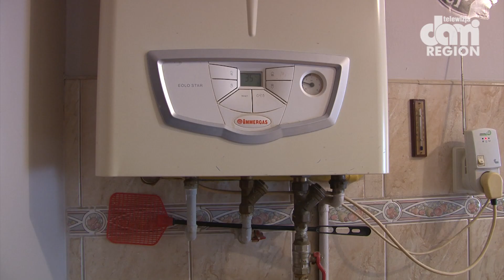Czynsze jak na luksusowym osiedlu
Fatalna sytuacja finansowa Wałbrzycha powoduje, że mieszkańcy miejskich budynków, które mogą z powodzeniem konkurować z brazylijskimi fawelami, płacą horrendalnie wysokie czynsze.